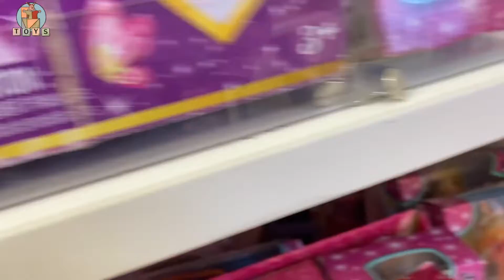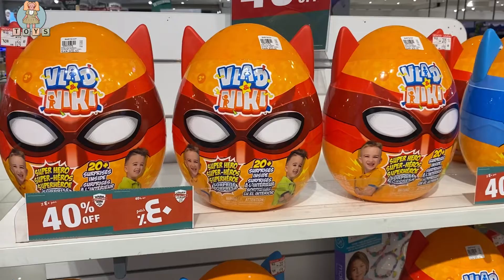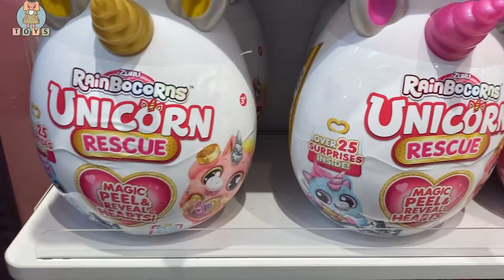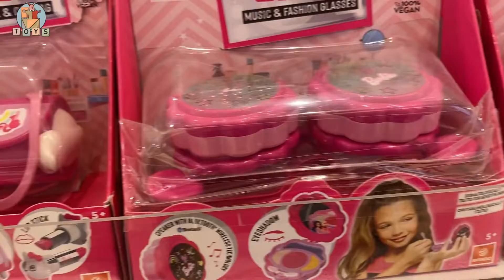Cute Doll & Princess||Vlad & Nikki Surprise Egg|| Barbie || Robot Toys|| Sparkle Girls@FunTime-536